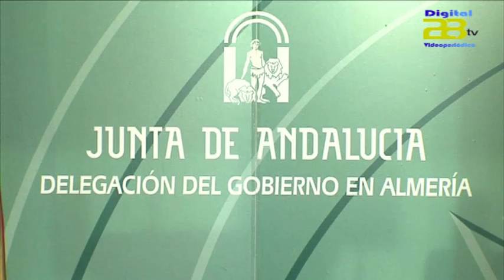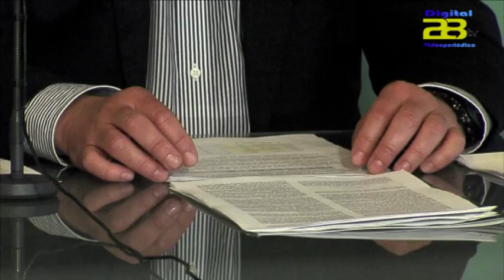La Junta oferta 10.367 plazas del primer ciclo de Educación Infantil para el próximo curso